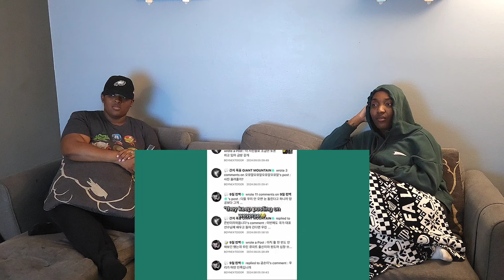ISAC 2024 WAS SO UNSERIOUS REACTION!!!!!😂🤭🫢🤍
Train covered in white- Lukrembo

UmbranGoddesses~